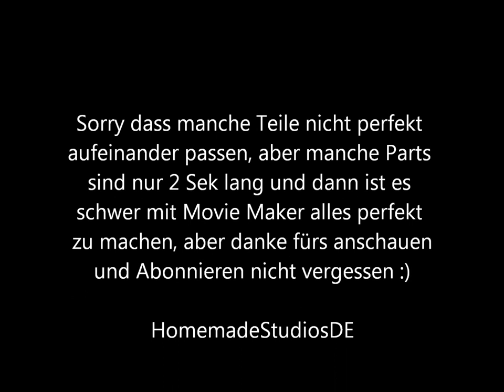Snuff Machinery - Official Video (Lord of the Weed)